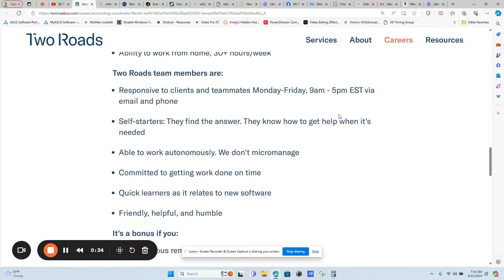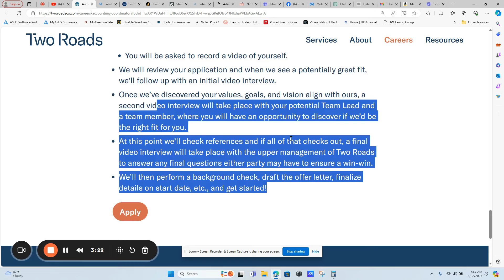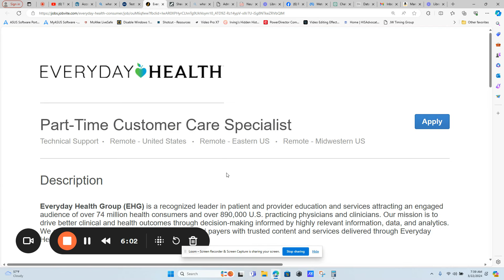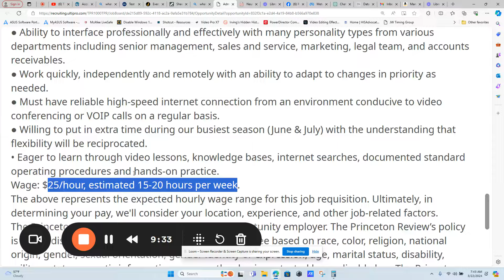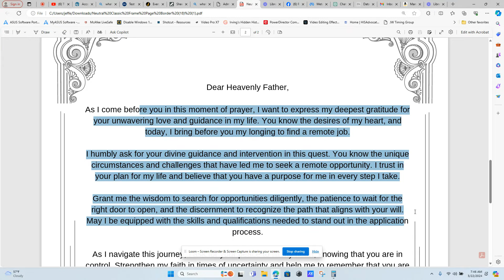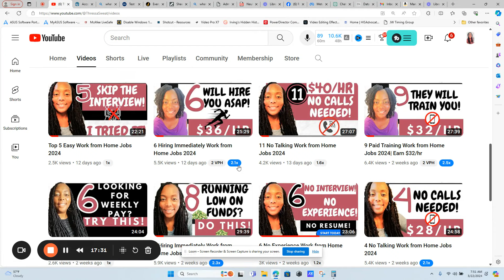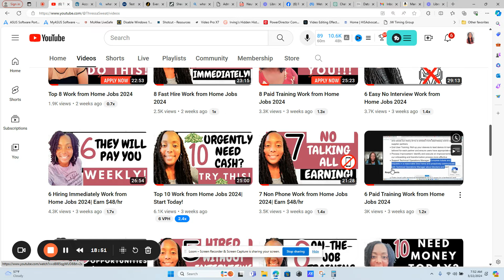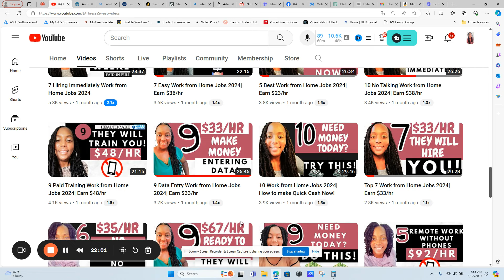5 Hiring Immediately Work from Home Jobs 2024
5 Hiring Immediately Work from Home Jobs 2024
Welcome to our latest video where we're excited to share five fantastic work-from-home job opportunities that are hiring right now in 2024! Whether you're looking to boost your income or seeking flexible employment options, these positions offer competitive pay starting at $34 per hour and beyond.

Timestamps
00:00 Introduction Work from Home Jobs 2024
00:25 Two Roads Best Remote Jobs
3:30 DRC Hiring Immediately Work from Home Jobs 2024
6:02 Everyday Health Online Jobs At Home
7:30 Sheer Best Work from Home Jobs 2024
8:56 The Princeton Review No Talking Work from Home Jobs 2024
11:16 Remote Prayer Job Prayer Request
14:06 Words of Encouragement to yourself not to give up

*5 Hiring Immediately Work from Home Jobs 2024